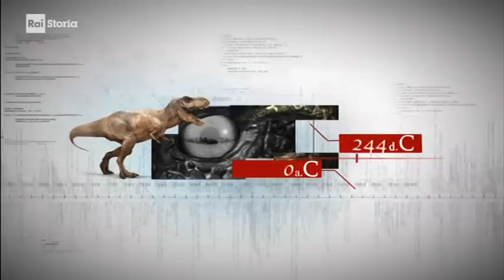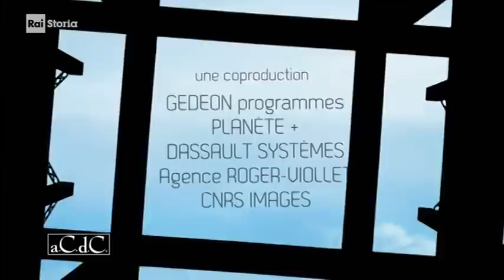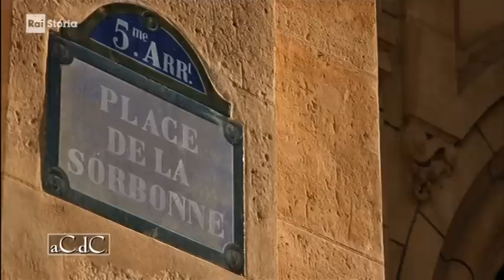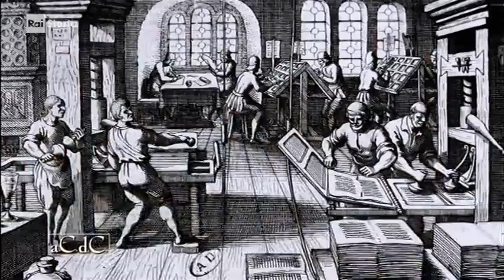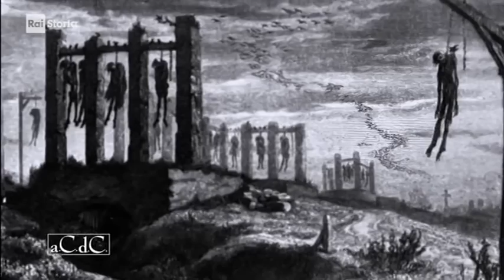Parigi - Storia di una capitale - Parte 2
Documentario che narra la storia della capitale francese, con l'introduzione del prof.Barbero - 2 Parte